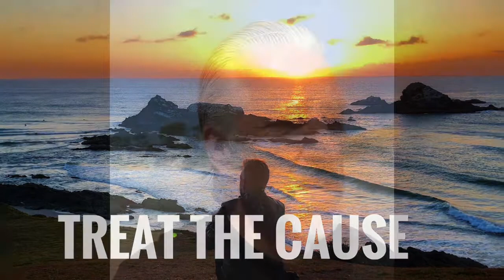Who Was Porfiry Ivanov and Does Science Now Validate Him?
He spent 15 years of his life in a psychiatric institution for his beliefs about natural healing. Was he right?